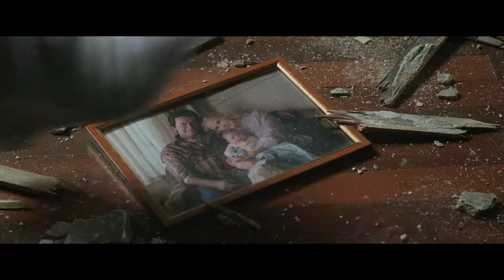NICOLE KIDMAN AQUAMN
In 1985 Maine, lighthouse keeper Thomas Curry rescues Atlanna, the queen of the underwater nation of Atlantis, during a storm. They eventually fall in love and have a son named Arthur, who is born with the power to communicate with marine lifeforms. Atlanna is forced to abandon her family and return to Atlantis, entrusting to her advisor, Nuidis Vulko, the mission of training Arthur. Under Vulko's guidance, Arthur becomes a skilled warrior but rejects Atlantis upon learning that Atlanna was executed for having a half-breed son.

In the present, one year after Steppenwolf's invasion,[N 1] Arthur confronts a group of pirates attempting to hijack a Russian Naval nuclear submarine. Their leader, Jesse Kane, dies during the confrontation while his son, David, vows revenge. David later targets Atlantis at the behest of Orm, Arthur's younger half-brother and Atlantis' incumbent monarch who uses the attack as a pretext to declare war on the surface world. King Nereus of Xebel swears allegiance to Orm's cause, but his daughter Mera, who has been betrothed to Orm, refuses to aid them and journeys to the surface to ask Arthur for help, earning his trust by saving Thomas from a tsunami sent by Orm. Arthur reluctantly accompanies Mera to a rendezvous with Vulko, who urges Arthur to find the Trident of Atlan, a magic artifact that once belonged to Atlantis' first ruler, in order to reclaim his rightful place as king. They are ambushed by Orm's men and Mera and Vulko escape without having been seen, while Arthur is captured.

Arthur is chained and presented before Orm, who blames Arthur and the surface for Atlanna's death. He offers Arthur an opportunity to leave forever, but Arthur instead challenges him to a duel in a ring of underwater lava. Orm gains the upper hand and nearly kills Arthur before Mera rescues him. Together, Arthur and Mera journey to the Sahara desert where the trident was forged and unlock a holographic message that leads them to Sicily, Italy, where they retrieve the trident's coordinates. Meanwhile, Orm provides David with a prototype Atlantean battle suit to kill Arthur, imprisons Vulko after revealing knowledge of his betrayal, and coerces the remaining kingdoms of Atlantis to pledge their allegiance to him and his campaign against the surface.